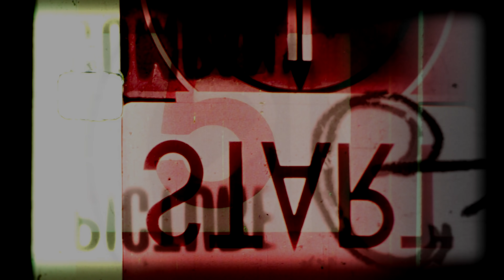If the Emperor had a Text-to-Speech Device | Episode 7 | Girls React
00:00 - Intro
00:52 - Reaction
10:12 - Thoughts
12:43 - Outtakes